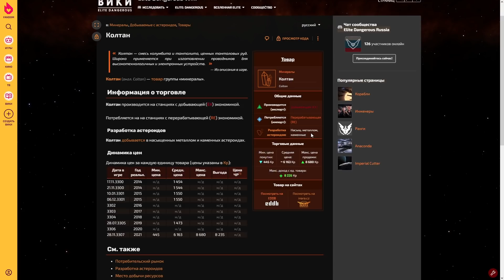ПРОСТО СКАЗОЧНАЯ ЦЕЛЬ СООБЩЕСТВА СПАСИБО ФРОНТИРЫ ВЫ ЛУЧШИЕ